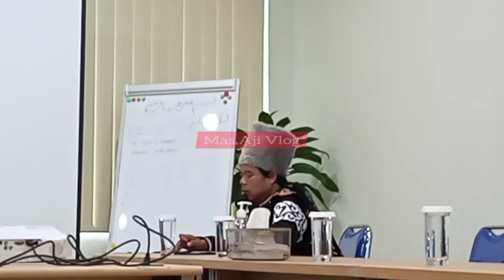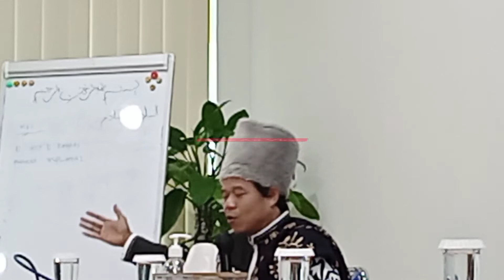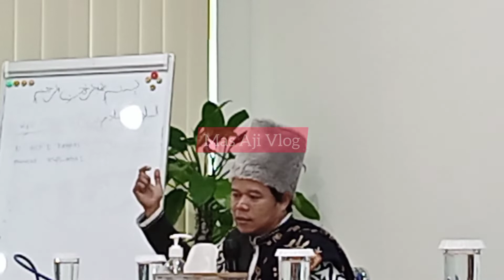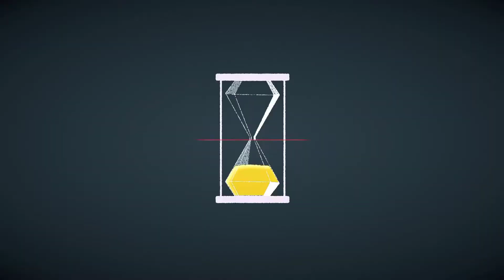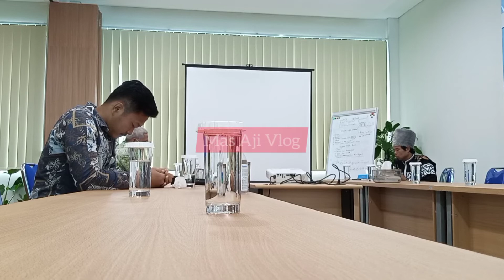Kajian Jum'at tanggal 01 April 2022 oleh Kyai Ki PELUH || Mas Aji Vlog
Cuplikan Kajian rutin oleh Kyai Ki PELUH dari salah satu pondok Pesantren yang berada di Kota Rangkasbitung. Kajian/ ceramah dengan mengangkat tema Menyambut Bulan Suci Ramadhan dengan rasa saling memaafkan.